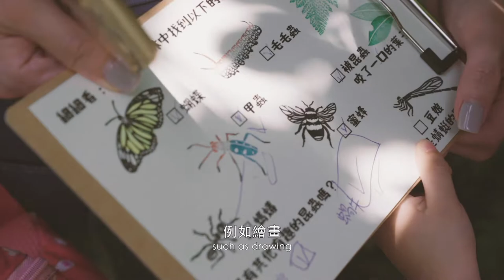仲夏森林故事探索 │ Play in the Woods in Summer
「嗡嗡嗡… 唧唧唧…」是誰的歌聲？這個夏天一同走進熱鬧的花園及叢林探訪我們的大自然朋友，加入森林派對吧！這是一個2天親子體驗，透過故事分享，喚醒及啟發大家與生俱來與自然世界的連繫。我們將參與一連串感官遊戲，跟隨故事裡的角色探索森林深處。家長和孩子均有機會嘗試結合個人的獨特經歷和體驗，共同創作屬於每個家庭的森林故事。

活動內容
透過互動故事分享，認識自然世界
從感官探索過程中與大自然連繫
融入森林之中，發掘大自然的奧妙
齊來說故事，以藝術創作屬於你和孩子的森林故事

日期
W1營- 2022年7月6 及7日
W2營- 2022年7月20及21日
W3營- 2022年8月3及4日
（*請確保星期三、四兩天的活動也能出席）

時間
上午10時至下午2時半

地點
嘉道理農場暨植物園

This programme is for young children and parents to have an adventure together this summer with our friends in the garden. Through story sharing, participants are introduced to the enchanting natural world that they are intrinsically connected to. We will follow different characters in the story and get immersed in the forest by engaging in sensory activities. Children and parents will have the opportunity to weave their experiences together and create their own unique nature stories.

Programme Details
Learn about the natural world through interactive story sharing
Reconnect to nature through sensory exploration
Get immersed in the woods and discover the wonders that surround us
Become storytellers and create a unique nature story with art together

Date
CAMP W1:  6-7 Jul 2022
CAMP W2:  20-21 Jul 2022
CAMP W3:  3-4 Aug 2022
(*Please ensure you are available for both Wednesday and Thursday before submission)

Time
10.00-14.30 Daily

Venue
Kadoorie Farm & Botanic Garden